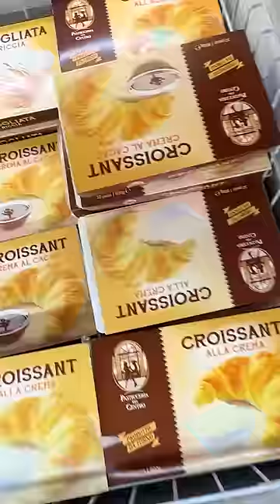Mangio SOLO SURGELATI per 24 ORE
Vai a vedere il video completo sul canale 👀